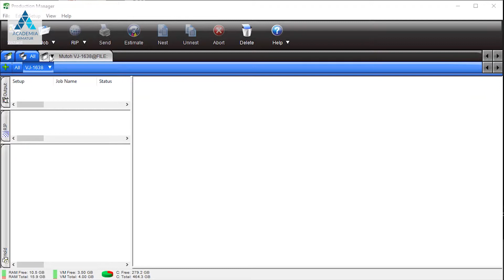Academia Dimatur – SAi – Flexi – Importar Predefinições de Trabalho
Como importar predefinições de trabalho no Flexi Production Manager.